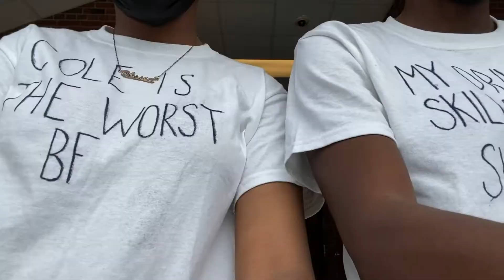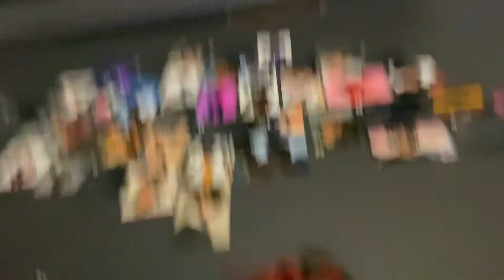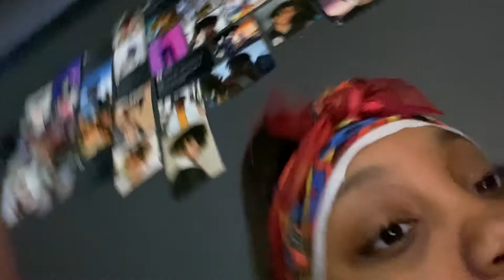Homecoming week 2021!!